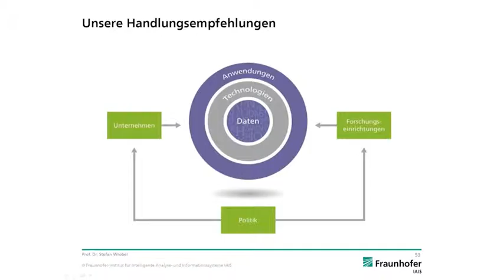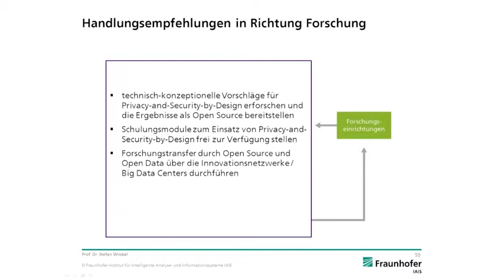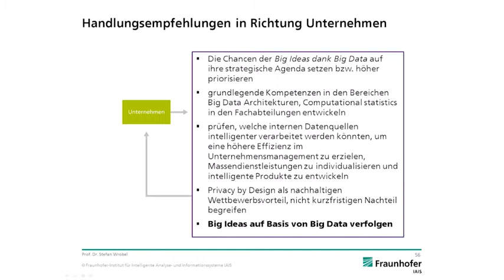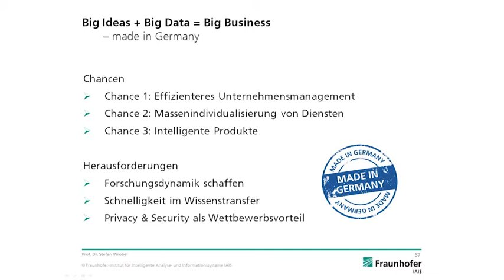Prof. Dr. Stefan Wrobel: Big Data - Vorsprung durch Wissen, Teil 4: Big-Data-Handlungsempfehlungen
Auf dem Thementag Big Data präsentierte das Fraunhofer IAIS die Ergebnisse der vom BMWi geförderten Untersuchung zu Big Data in Deutschland.